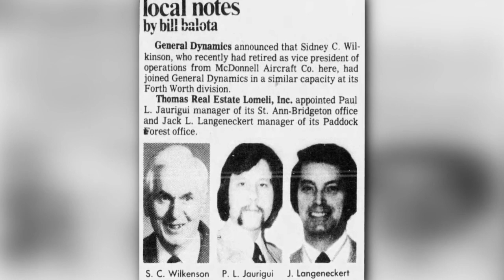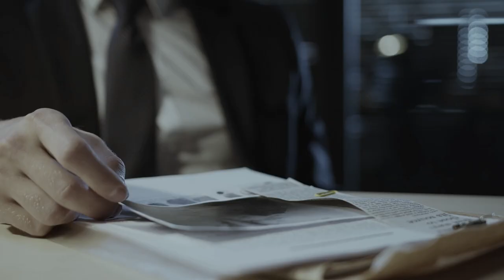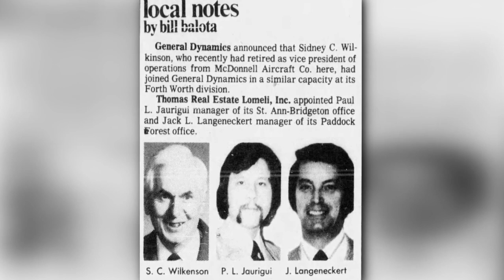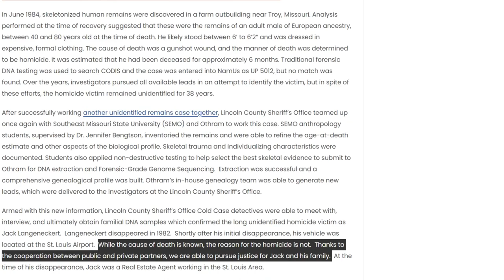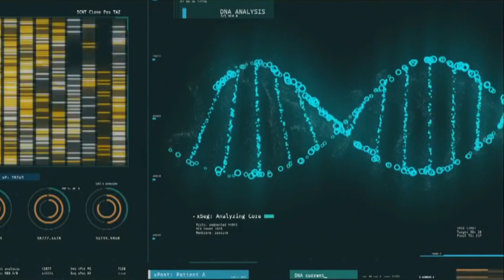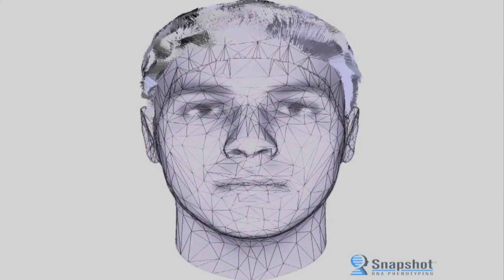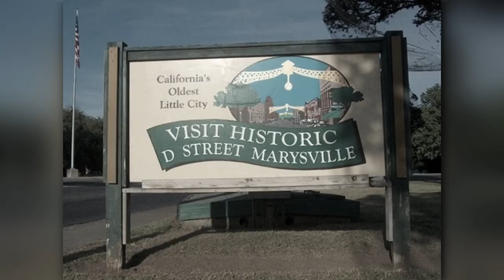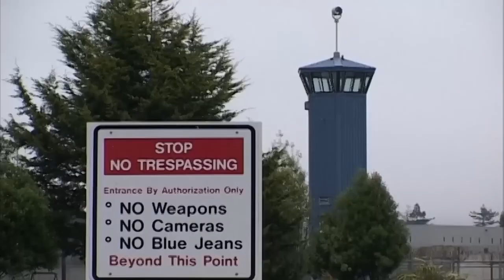IDENTIFIED AFTER 38 YEARS | JANE DOE | SOLVED CASE | UNIDENTIFIED VICTIM| JOHN DOE JACK LANGENECKERT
This is a story about several unidentified bodies (Lincoln County John Doe and Nevada City Jane Doe) discovered in 1984, as well as the events related to them. The extremely strange indifference of relatives in one case intertwines with the concern for the deceased in another. This is a story about the confessions of a notorious serial killer (Curtis Dean Anderson), as well as the mysterious murder, the victim of which (Jack Langeneckert) was identified only after 38 years, on March 29, 2023.